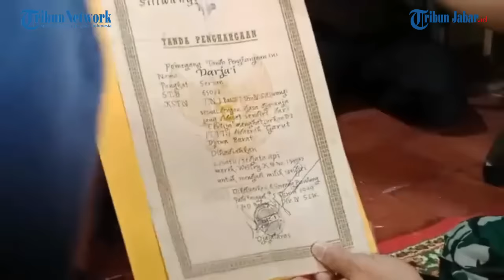SERSAN DARDJAI INTEL KOPASSUS: SUKSES TAK DIPUJI MATI TAK DICARI GERILYA TUMPAS DI/TII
TRIBUNJABARVIDEO- Almarhum Sersan Darja'ie yang senjata api miliknya, Pistol Mitraliur M45 diserahkan oleh ahli waris ke TNI banyak berkiprah semasa perjuangan kemerdekaan.

Dia diketahui pernah terlibat dalam sejumlah operasi melawan penjajah Belanda juga melawan pemberontak.

Danrem 062 Tarumanagara Kolonel Inf Asep Sukarna yang hadir saat penyerahan senjata itu di rumah kontrakan Sersan Darja'ie, di Desa Cimekar, Kecamatan Cileunyi, Kabupaten Bandung, Senin (3/4/2023) mengatakan bahwa  Sersan Darja'ie adalah pejuang.

"Yang jelas beliau pejuang, pernah gerilya, pernah operasi gerilya memberantas DI/TII, dan senjata ini, beliau mendapatkan hasil dari perjuangannya sendiri, bahwa itu menjadi hak beliau," kata Danrem kepada TribunJabar.id.

Selain pejuang, Sersan Darja'ie juga memiliki kualifikasi khusus dilihat dari emblem pada pakaian, penghargaan, dan peninggalan lainnya selan senjata api itu. Di antaranya Darja'ie diduga merupakan anggota pasukan khusus.

"Dari kualifikasi yang ada ya Komando (Resimen Para Komando Angkatan Darat, RPKAD atau Kopassus kini). Tetapi itu perlu ditelaah lebih dahulu," kata Danrem.

Selain itu, ada tersemat emblem bertuliskan "Charlie". Kata itu merujuk pada sebuah program intelijen khusus.

"Ya itu orang yang diberikan kemampuan intelijen," kata Danrem.

Nuryana (32) anak keenam Sersan Darja'ie mengatakan bahwa dia dan keluarganya tak banyak mengerti soal kepangkatan militer. Namun pada suatu hari, dia bertanya kepada orang anggota TNI dan menunjukkan beberapa penghargaan yang dimiliki ayahnya.

"Beliau bilang bahwa bapak saya bukan orang sembarangan. Banyak pernghargaan di kamar, kalau mau dilihat boleh, saya enggak ngerti, ya dulu ditayakan ke orang yang mengerti katanya begitu," kata Nuryana yang tinggal di Cibeusi, Jatinangor.

Terakhir kali, Sersan Darja'ie bertugas di Kodim BS/Kota Bandung. Dia pernah menikah dua kali. Pertama istrinya adalah Euis Sumarni (alm) dan Nani Suhaeni (60, alm).

Nuryana dan saudara-saudaranya adalah anak dari Nani Suhaeni. Merekalah yang mengurus Darja'ie di akhir hayatnya. Nuryana dan Dartini (33) di antara yang paling tekun melayani ayah mereka hingga Darjai'e meninggal dunia.